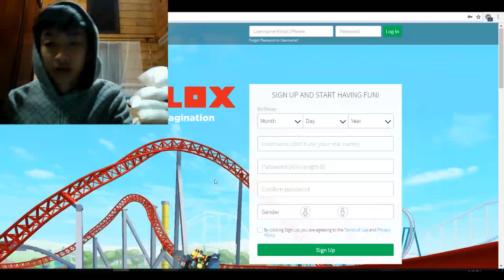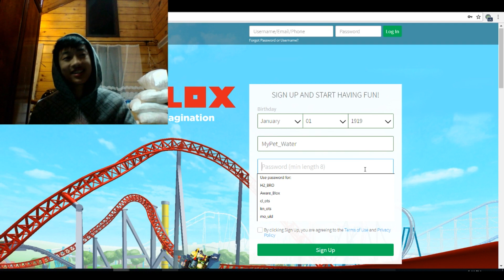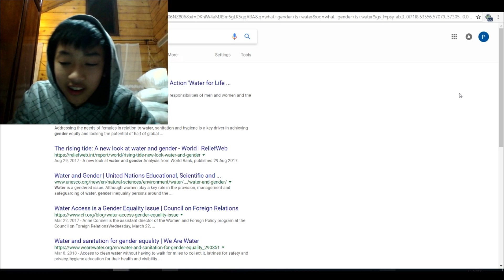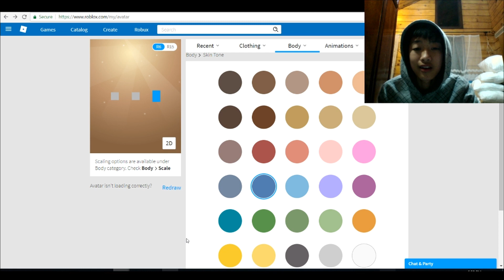MAKING MY PET WATER A ROBLOX ACCOUNT!!!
LOL DIS IS JOKE SO PLZ DONT H8 XD